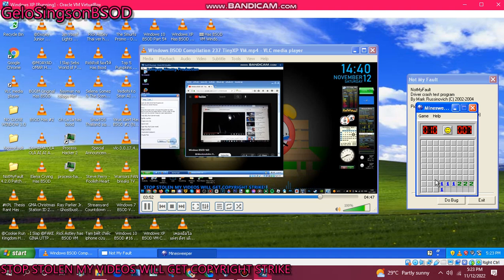has BSOD VM (Windows XP)